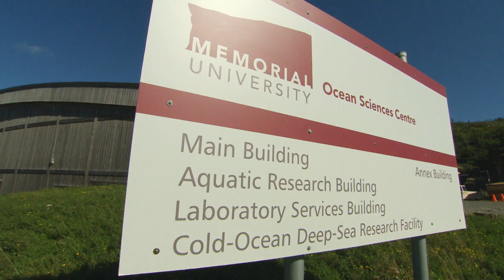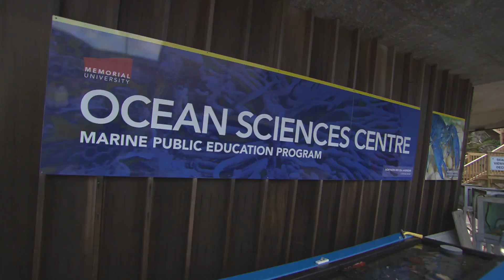Rick at the Ocean Sciences Centre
Rick checks out the research underway at Memorial University’s OSC in Logy Bay, NL.